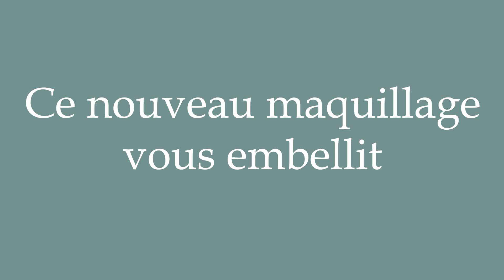How to Pronounce ''Ce nouveau maquillage vous embellit'' Correctly in French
Learn how to say and properly pronounce ''Ce nouveau maquillage vous embellit'' in French with this free pronunciation tutorial.